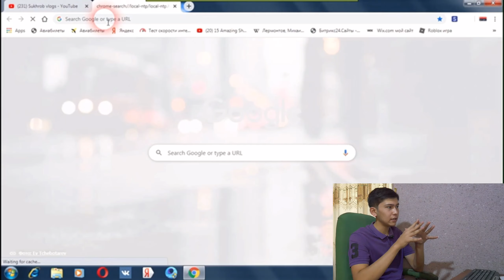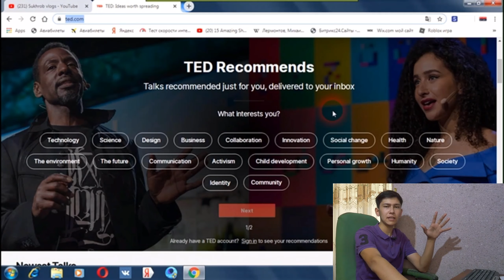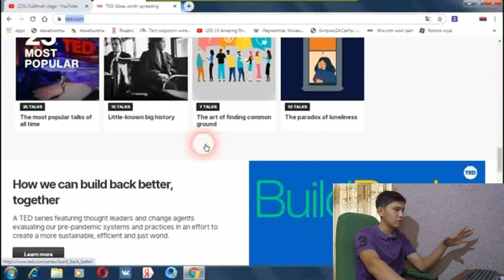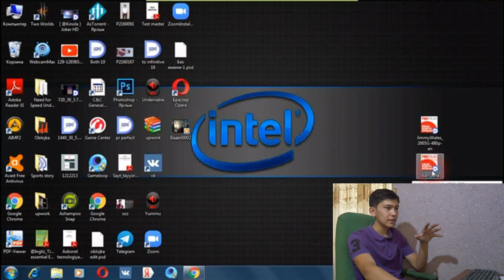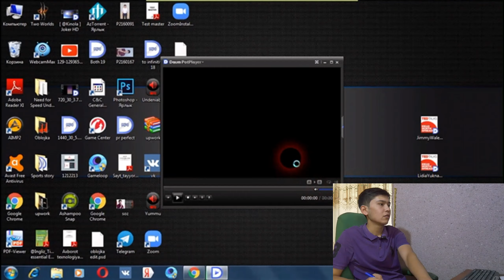Listening va Speaking mahoratlarini oshirishning eng oson usuli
Assalomu alaykum hamma hammaga! Bu video orqali siz osongina LISTENING va SPEAKING mahoratlaringizni oshirishingiz mumkin. Barchaga omad. Rasmiy sahifalarimga ham obuna bo'lishni unutmang! instagram

Murojaat uchun instagram direct orqali yoki